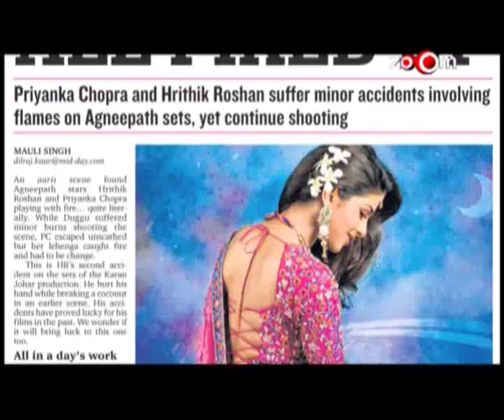Hrithik Roshan & Priyanka Chopra suffer minor fire accidents while shooting